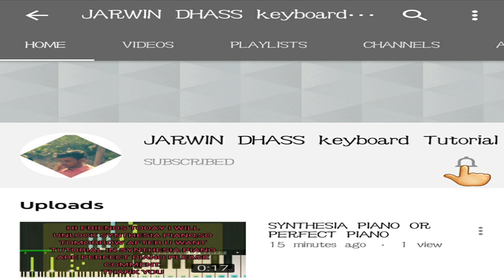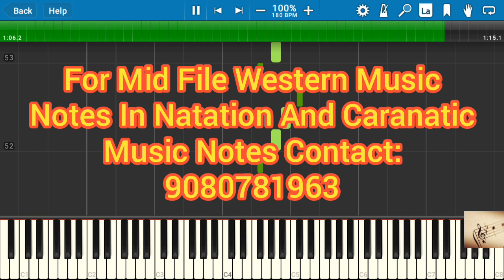ANDHA KANNA PAATHAAKAA-KEYBOARD TUTORIAL-MASTER-ANIRUDH-MID FILE-MUSIC SHEET